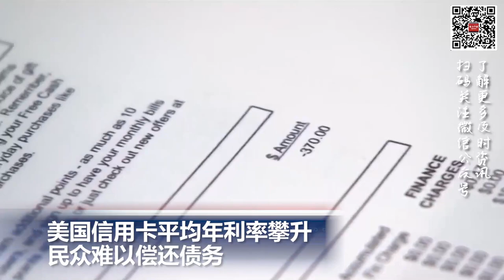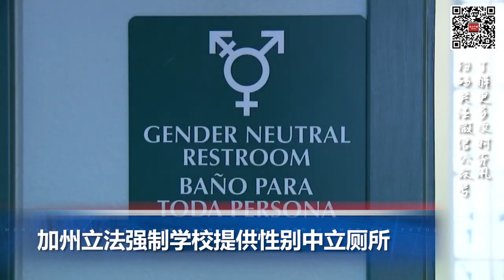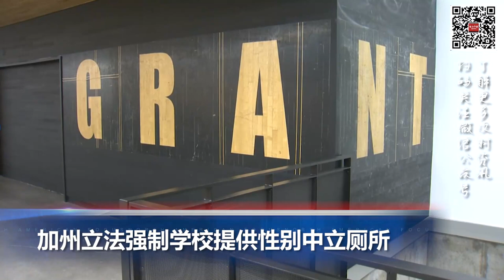加州立法强制学校提供性别中立厕所; 中国首批泰国免签游客抵达曼谷，泰国总理亲自迎接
00:00  片头

00:06  美国信用卡平均年利率攀升 民众难以偿还债务

01:05  加州立法强制学校提供性别中立厕所

02:09  一意孤行 日本9月28日将排放第二批福岛核污染水

02:48  中国首批泰国免签游客抵达曼谷  泰国总理亲自迎接